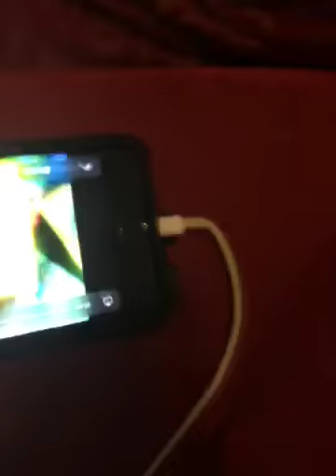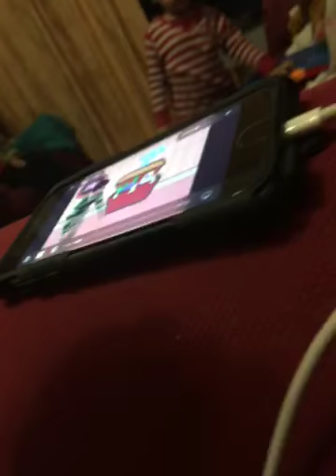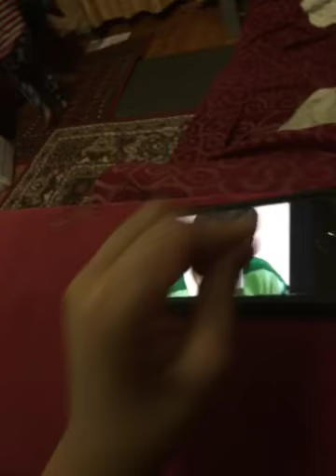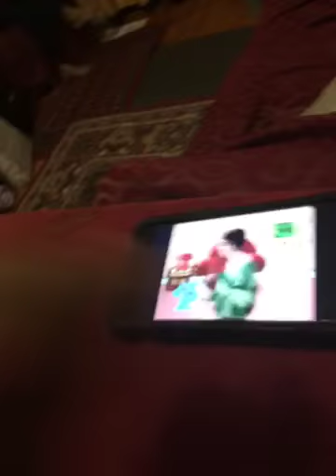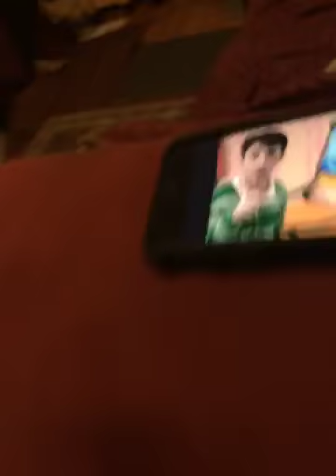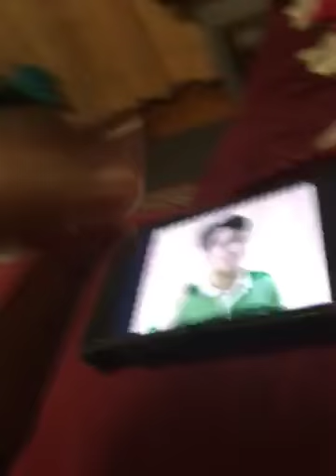64013793742 A4DE7A1C 050E 44FB A131 476FBEDB7D15